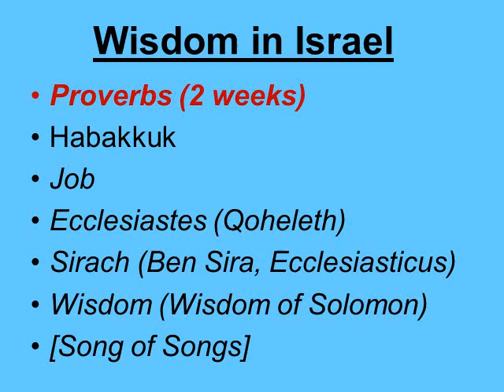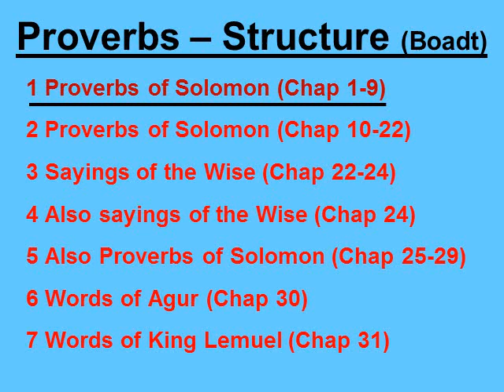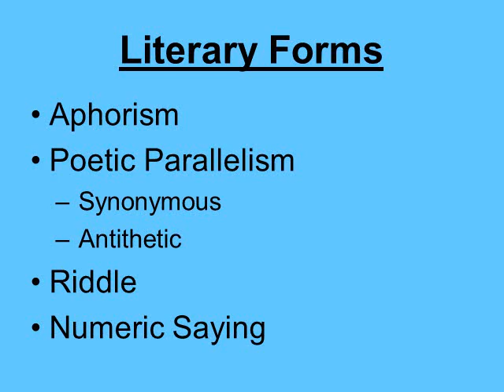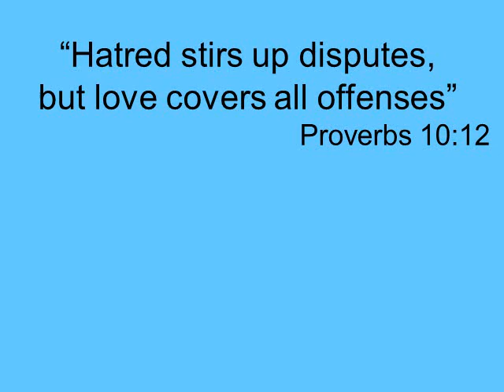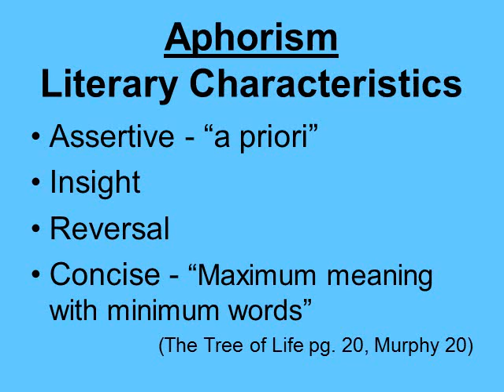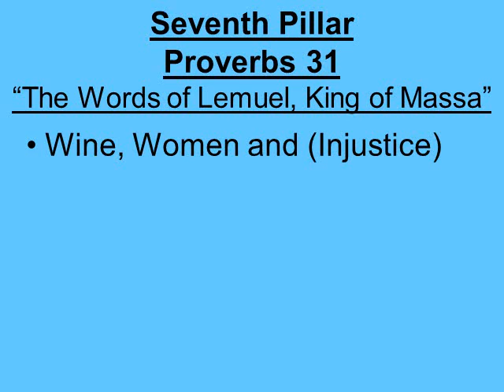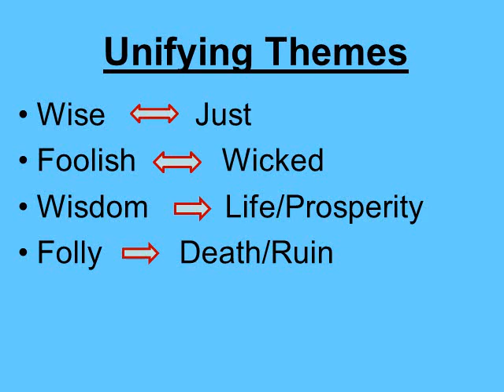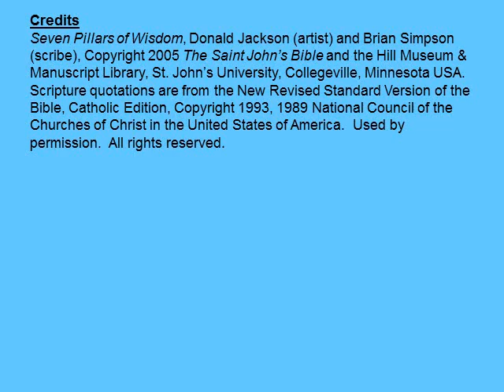Y4S1 Lecture 3: Proverbs 10-31